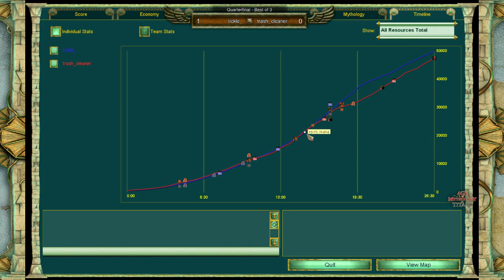Kilt's 1-Day Spring Smurf Tournament QF - tickle_ vs trash_cleaner G2 - Age of Mythology: The Titans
Kilt keeps delivering and we have had a new tournament up with Kimo's help - whole day of quality Age of Mythology entertainment.

Played: 18th April 2020
Stage: Quarterfinals
Map: Frozen Wastes (Random)
Players and Gods: tickle_ (Oranos) vs. trash_cleaner (Oranos)